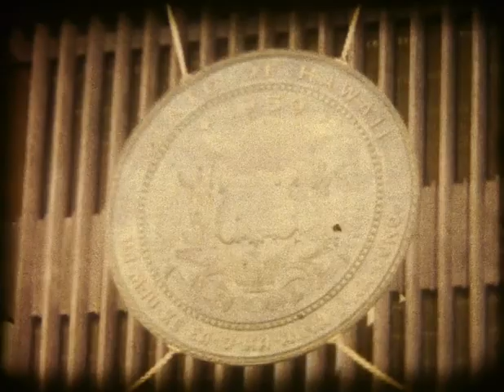Hawaii Vacation 1970's (Part 4) 8mm film